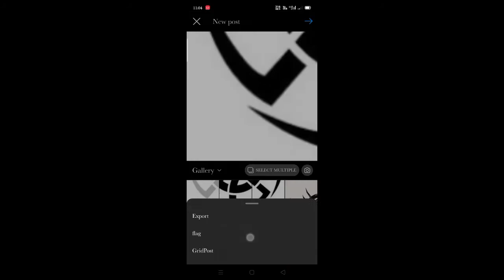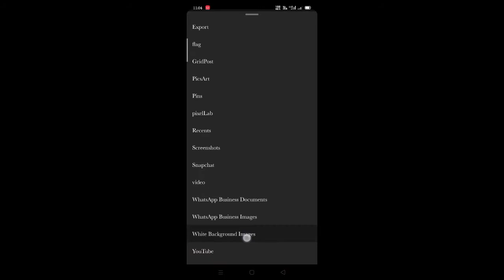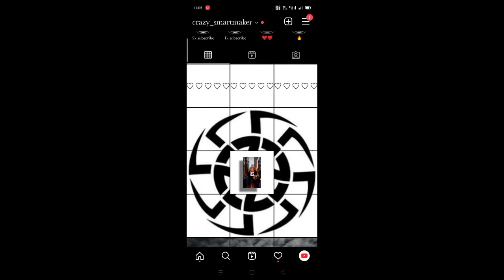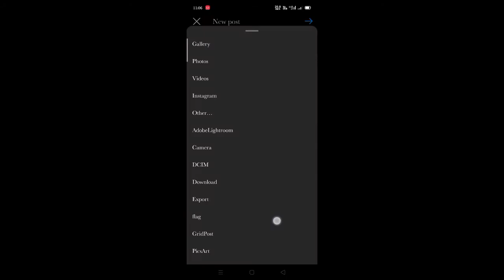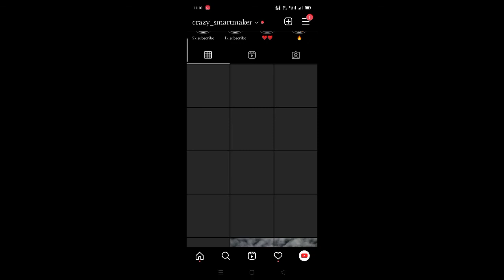How to make instagram profile cool and attractive like a pro | Instagram Profile kaise sajaye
Thnx you for watch our video.

instagram profile ko design kaise kare,

white background on instagram photos,

how to create great instagram stories,

instagram stories features 2021,

instagram stories tutorial,

animated instagram stories tutorial,

instagram feed post kaise sajaye,

white background on instagram story,

white background on instagram pictures,

how to promote on instagram stories,

white background image download on instagram,

animation text for instagram stories,